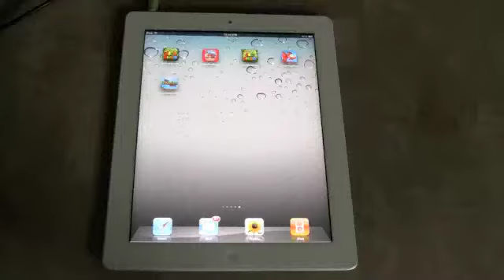Counting Fish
Gameplay for Counting Fish, educational app for iPad/iPhone